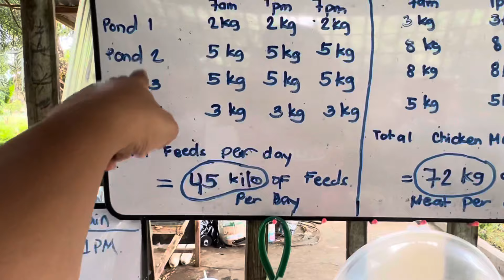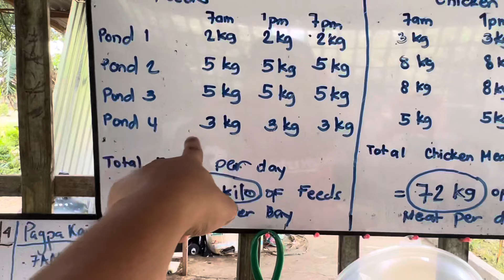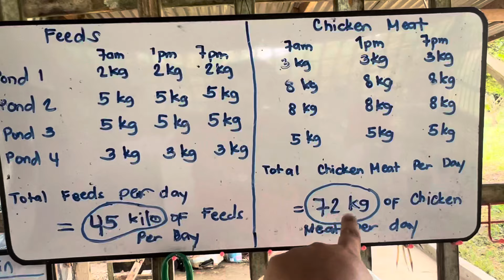IMPORTANTE ANG MAY FEEDING GUIDE 09300226404